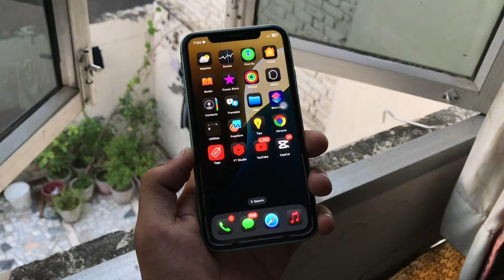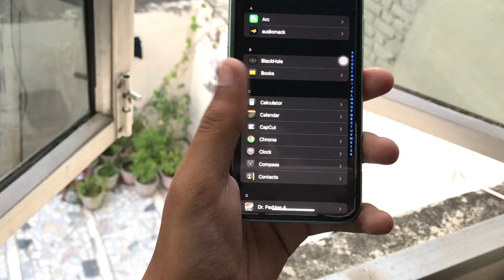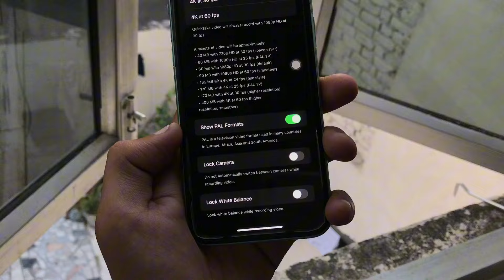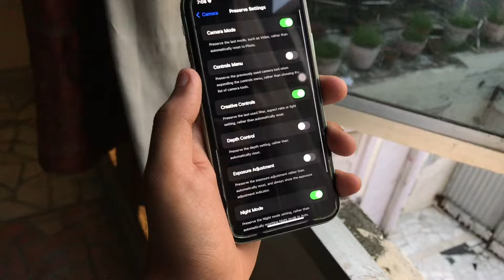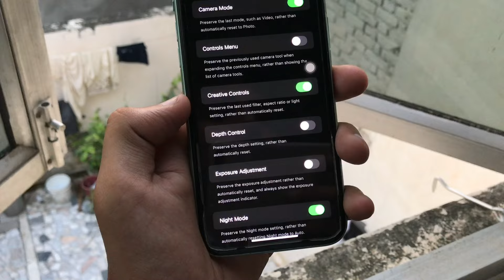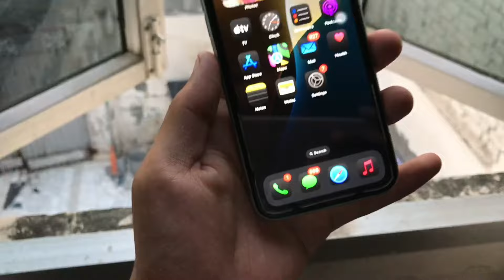iPhone 11 Top Camera Settings 😎